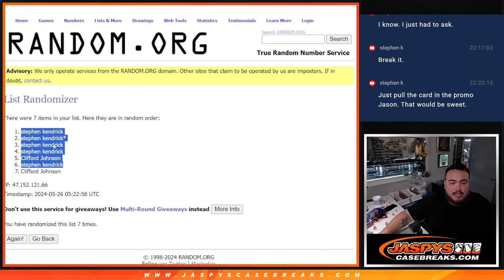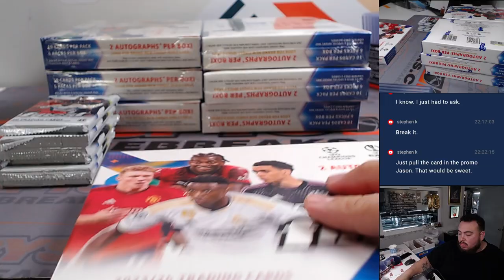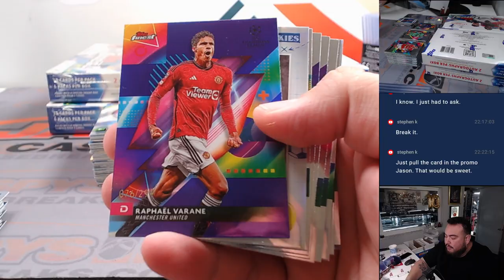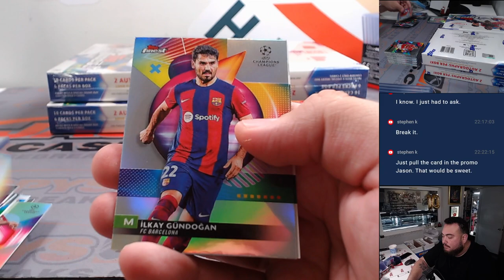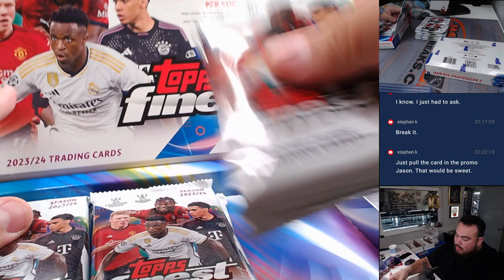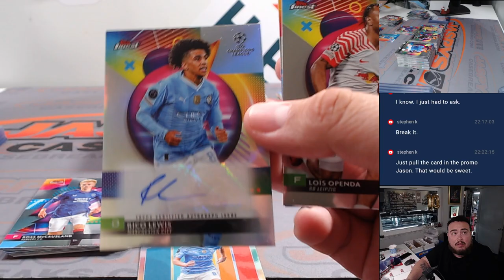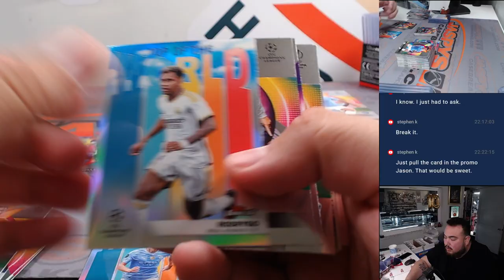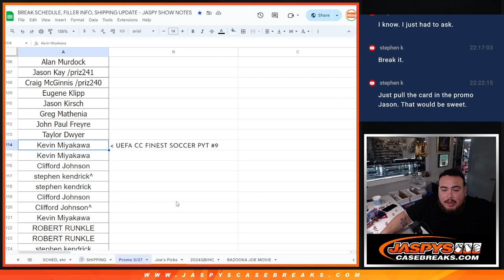Sat. 5/25/24 - 2023/24 Topps UEFA Club Competitions Finest Soccer 8-Box Case Break #9 *PYT*